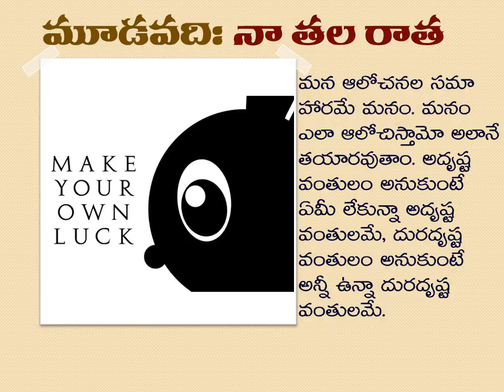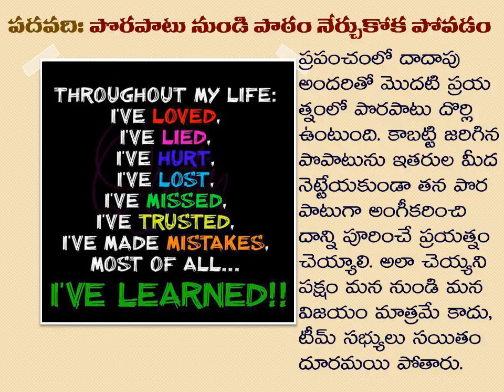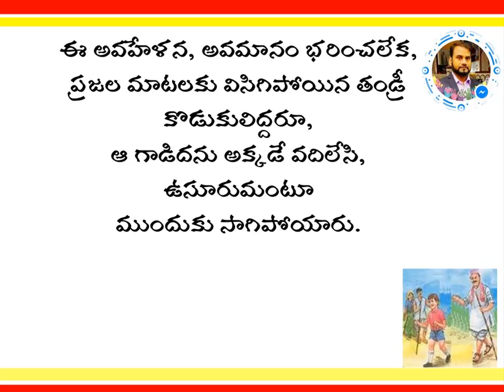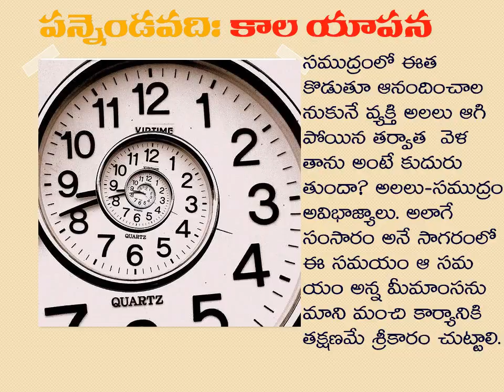vijayaniki aatankalu 12